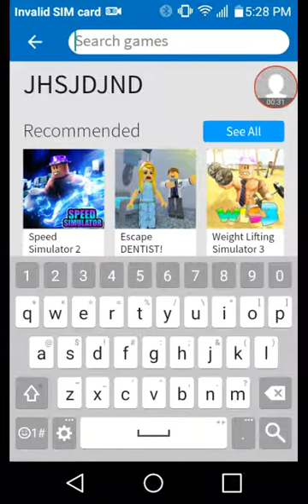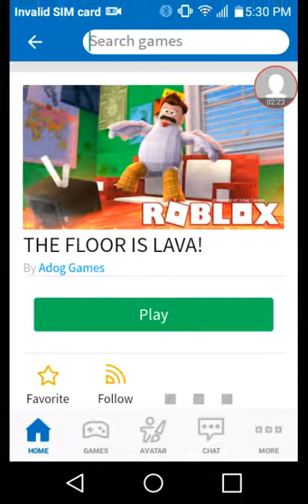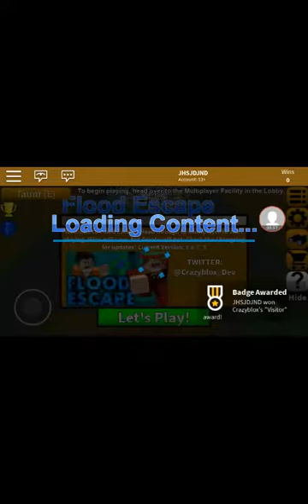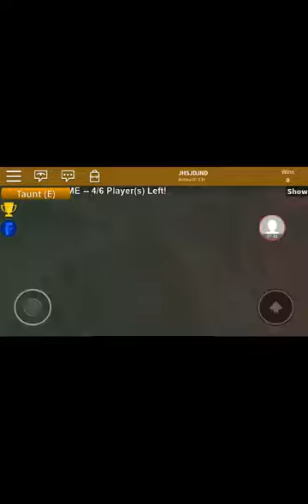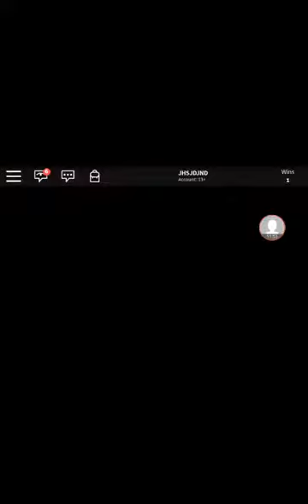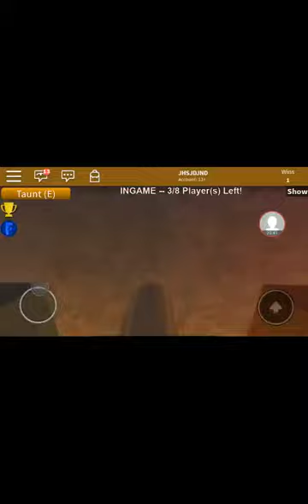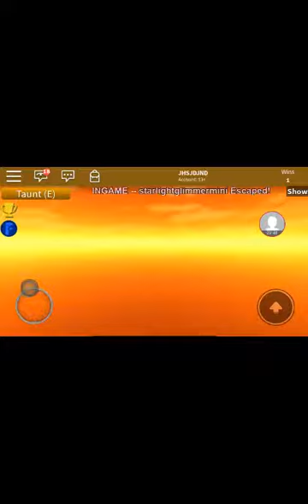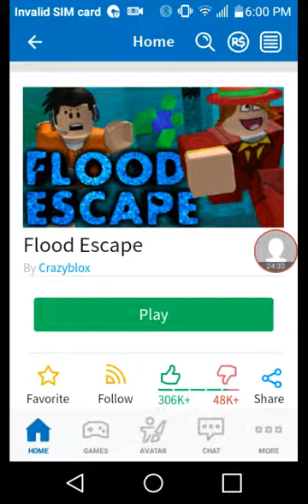FIRST TIME PLAYING ONLINE WITH YOU GUYS ROBLOX FLOOD ESCAPE 2 WINS